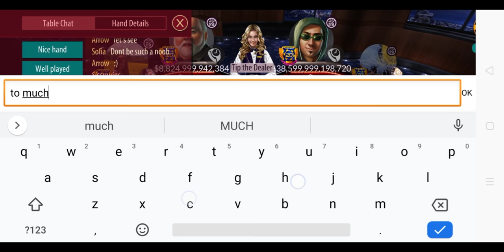K's VS A's | 450T ON TABLE | KENZ | ZYNGA POKER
Whatshapp New + 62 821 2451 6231
READY ALL STOCK !

This video only game from Facebook and Approved google playstore , This is not a gambling video, but this is just a video game, everyone can play it.

For me, this is not just about game.
But about friend and family, and we can learn together !

So prepare a headseat before watching this video, don't forget to make coffee.

I play just to make entertainment, I don't care about haters, Even I love him, because they make me strong.

Share if you like my video !

My Regards
KENZ